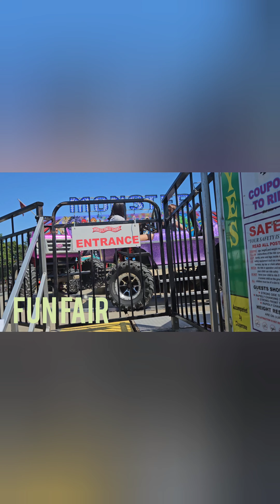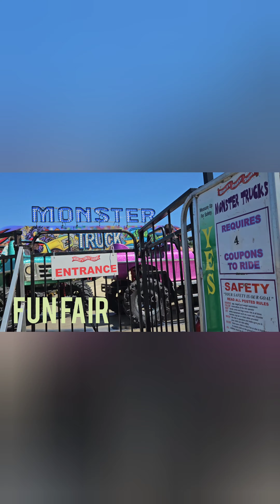Funfair for children,kids, games, carnivals, and dog shows